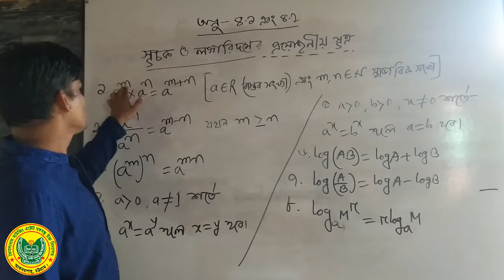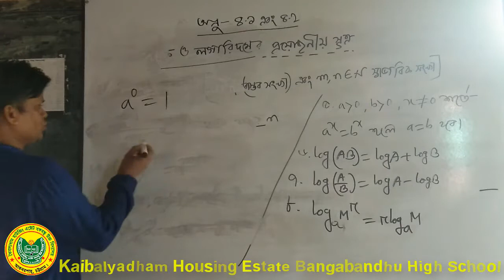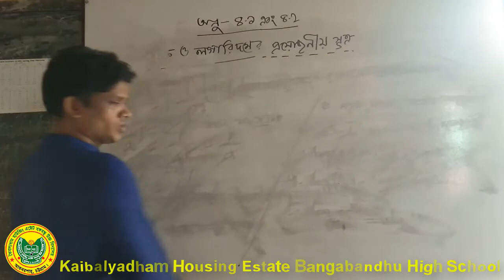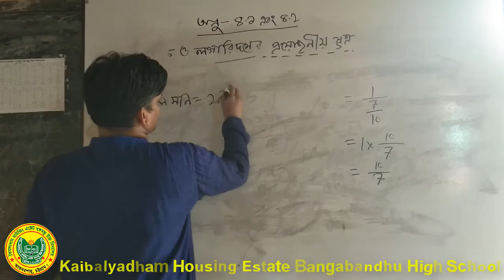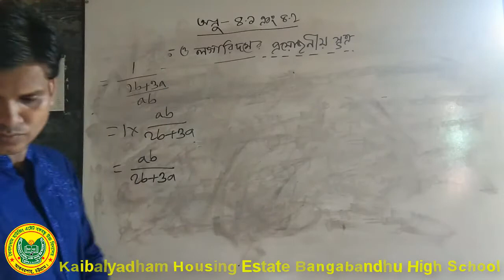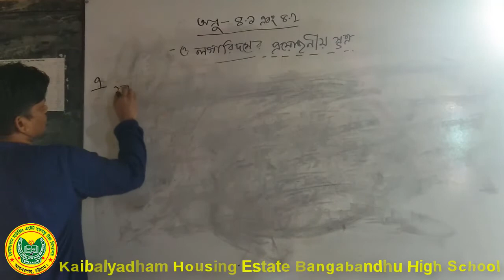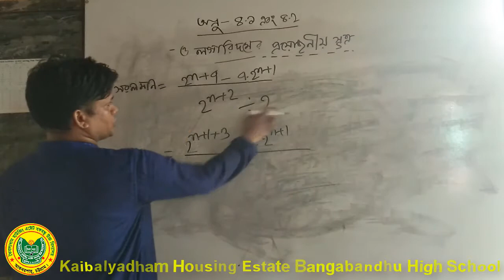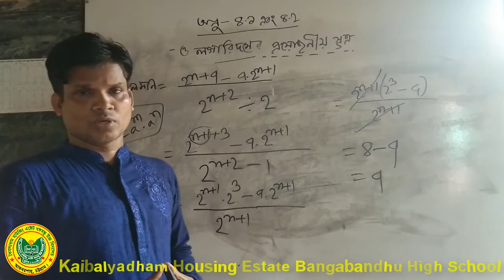Class : 9/10, Sub : Math, chapter : 4.1/4.2, Lecture : 1 // KHEBHS